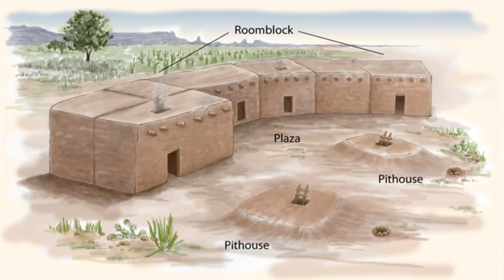WHISKEY PEAK: Geography Is Everything - One Piece Discussion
Thoughts on the Baroque Works organization and how have their agents been stationed on this island? Will Crocodile attempt to make a new B.W. in the New World?